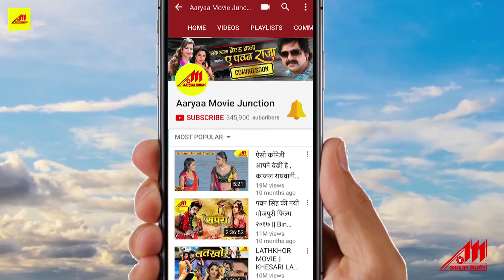Viraj Bhatt Action Scene | ई कईसन प्रथा | Ee Kaisan Pratha | Bhojpuri New Super Hit Movie